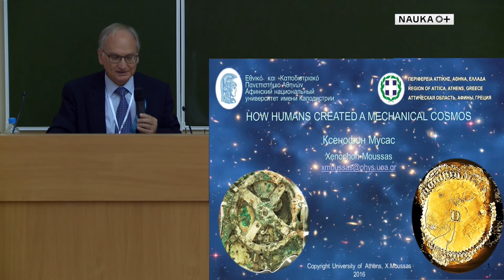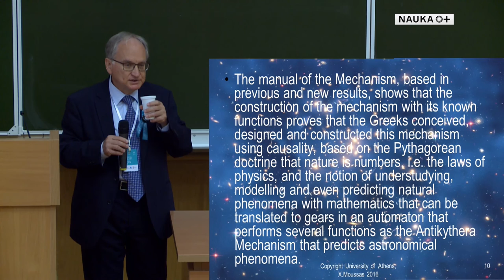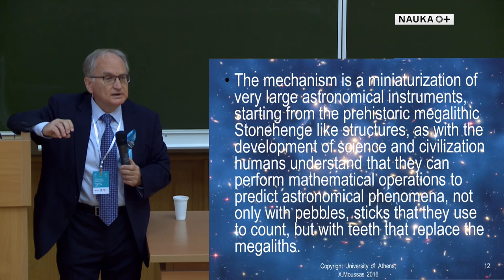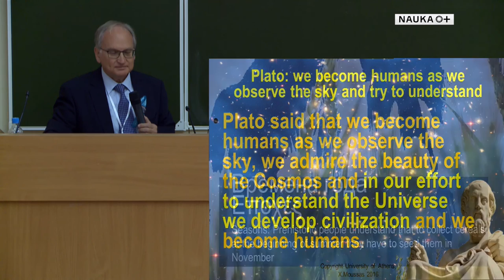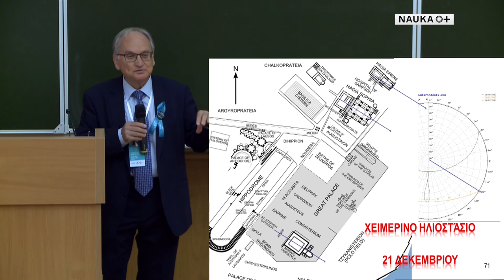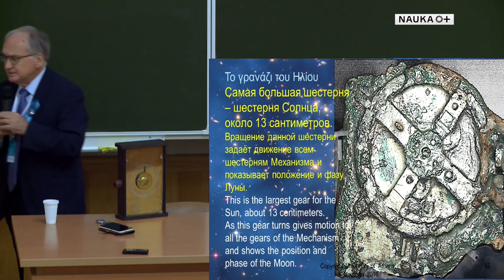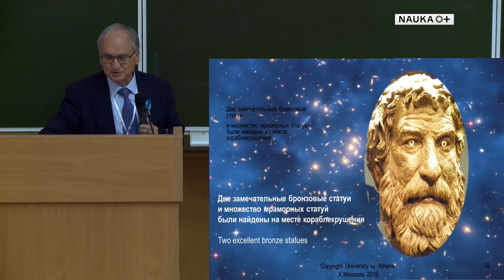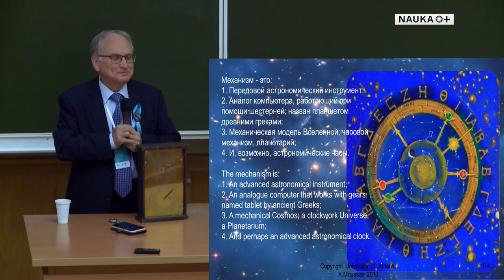Лекция «Как люди создали первую механическую модель космоса».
Антикитерский механизм был обнаружен в 1900 году среди останков римского судна в Эгейском море у острова Антикитера. Эта вычислительная машина, состоящая из циферблатов, стрелок и шестерен, созданная во II до н.э., которая позволяет говорить о более высоком уровне науки и техники в Греции, чем предполагалось ранее. Профессор Моссас расскажет о платоновских идеях, развитии науки, понимании Вселенной, о том, как наблюдая небо и восхищаясь его красотой, мы создаем цивилизацию.
Профессор физики и истории космических исследований Ксенофон Моссас, профессор физики и истории исследования космоса, автор белее 250 научных трудов и со-куратор выставки в Музее архитектуры Москвы «Высокие технологии древних греков. Антикитерский механизм II века до н.э.»